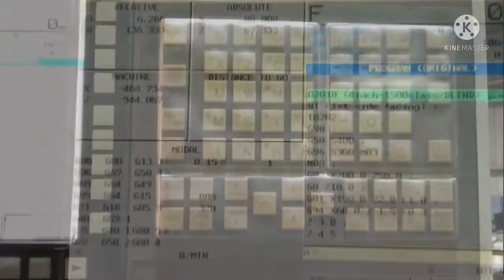Paano nga ba ginagawa ang gamit sa |Gas and oil Saudi Arabia|Fanuc CNC Machine| [buhay ofw]